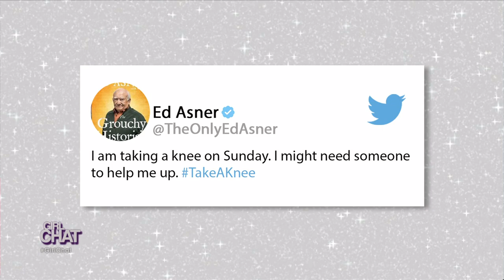[Full Episode] Ready for a 'Sister, Sister' Reboot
We got RonReaco Lee in the house talking about "Survivor's Remorse"... and a "Sister, Sister" reboot?! We can barely contain our excitement!